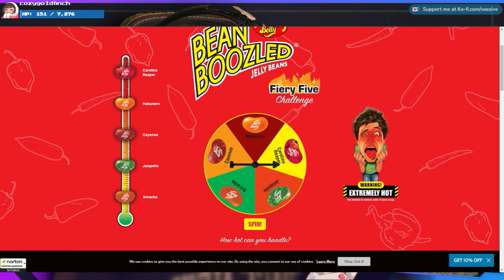LOVE THE WORM | Plague Inc: Evolved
Y̶̙̦͎͍̠̘͙͇̫͈̏̈́͊͌̆̔o̶̞̩͙̥͕̮̫̪̩͆͛͊́̃̓̃͆͆̈́͘͝ͅṷ̷̢̡̣͕̻̹̊̀͊̆́͝ ̷̩̰̌̐̎͒̀̓w̷̧̧̛͙̜̱͖̖̓͆̈́̔͂̃̉͋̐̚̚i̶̡̨͓̟̖͚͍̻̺̯̹͊̂̓̈́̚̚͜͝ͅl̵̡͔̫̹̹̙͂̎͆̆͊̔̈́ͅl̷͙̩̳̻̀́̂ ̸̧̤̞̝͓̹̟̩͇̊͊͂͆͒̽̍̽͂͘̕̕͜͝ͅs̸̘̠̦̖͈͉̓͒̈́̐̿̓̎͆̇͜͝ë̴̼̮̦͔̽̌̈́̓̈́͗̇ŗ̴̦̘̪̭͎͕̰̞̯̼̀̑ͅṽ̸̨̧̢̱̗̳̤̪̤̝͇̞̍̂̈́̽̑e̸̡̨͍̙̐̓͊͒͆̓ ̸̢̨̜͉͇̗͎̦̟͕̯̰̂͗̃͜͝ţ̵͕͚͎̞̖̓͛͗̓̈́̓̎̃͂̎h̶̻̺̱͇̲͙̔̂̒͋e̵̢̧̧̨̯͙̻̰̬̞̒ ̷̼̃̄͋̂̓̽͆͝͠w̴̖͖̮͒̅̑̑̉̏̚̕o̶̢̝̭̝̰̓̓̈́̍̓̌͠ṟ̷͕͎̼̳̂̂́̐̿̂̉̏̕m̴̨̻͓̘͍͔̟̣̣̑̿̿̅̅̄̍͛̚̚͝͝

Purchase this game while also supporting the channel AND animal rescues!

00:00:00 - Switching over from "Islands & Trains"
00:12:30 - Beanboozled // Just Chatting
00:33:00 - Gameplay Starts // Tutorial
00:49:25 - Bacteria
01:11:10 - Virus
01:26:15 - Fungus
02:34:20 - Neurax worm
03:16:05 - Parasite
03:26:20 - Prion
03:36:05 - Necroa Virus
05:06:40 - Outro